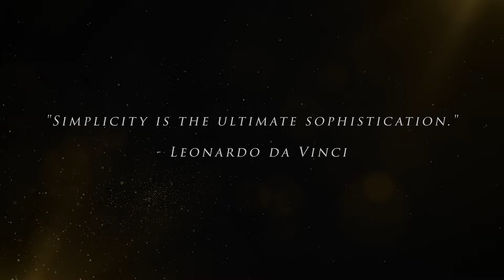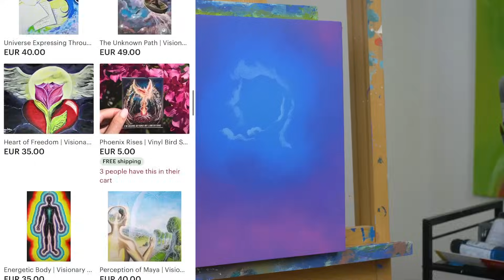What To Do When You Don’t Know What To Do